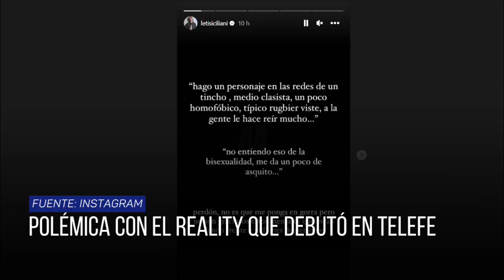Polémica con el reality que debutó en Telefe - Minuto Neuquén